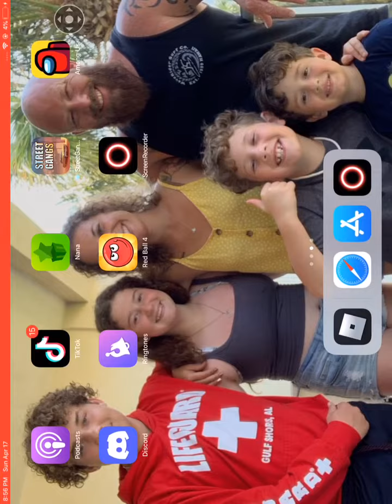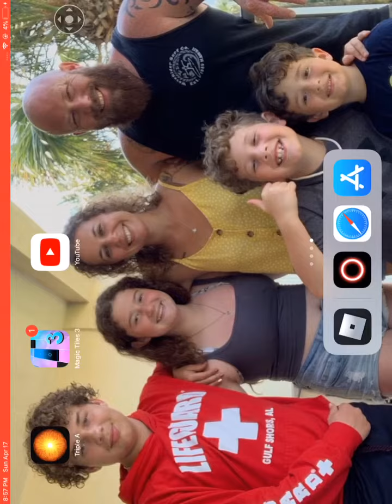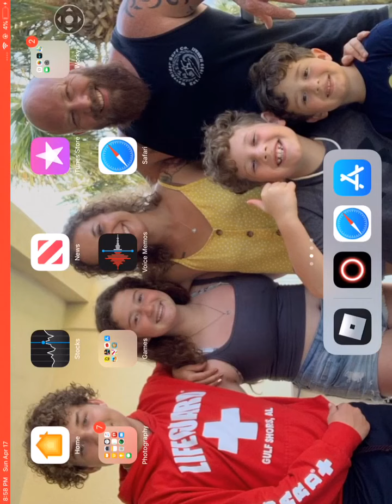April 18, 2022